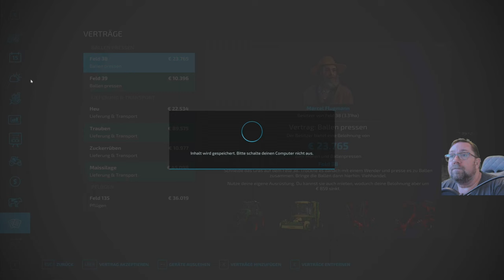LS 22 Irgendwo in Thüringen III 200 Wie die zeit vergeht 200 folgen sind geschafft.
Ich bin nun in Thüringen angekommen weiterhin Schwerpunkt Kühe und vorwiegend Pöttinger geräte zu verwenden.                                                                                                                                                         • Bewerte das Video!                                                                                                                                                                                                                                                                                                                                                                                                                                                                                                           • Schreibe uns einen netten Kommentar!                                                                                                                                                                                                                                                                                                                                                                                                                                               • Weiterempfehlen! Danke. Link zur karte